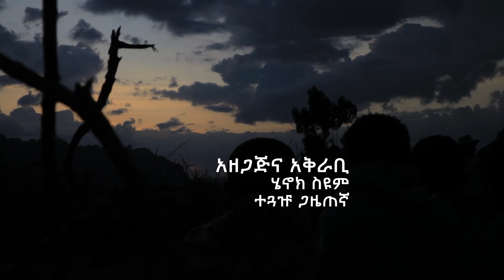Ethiopia : እመ- ጓል ቅዱሱ ጽዋ የተሰወረበት ተዓምረኛው ቦታ መንዝ እመጓ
ጉዞ ወደ ሚስጥራዊው ቦታ እመጓ
እመ- ጓል ቅዱሱ ጽዋ የተሰወረበት ተዓምረኛው ቦታ መንዝ እመጓ
በመላው ዓለም የምትገኙ ወዳጆቻችን ጉዞ ኢትዮጵያ ፕሮግራምን ለመደገፍ በዚህ ሊንክ አጋርነትዎን